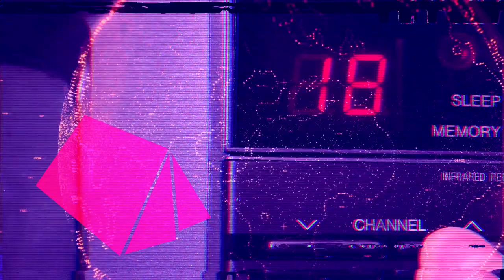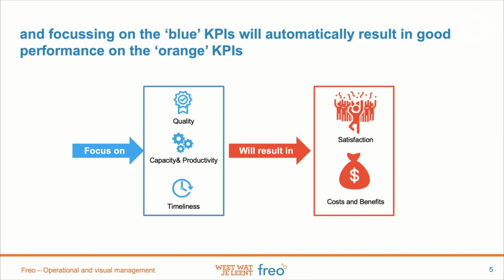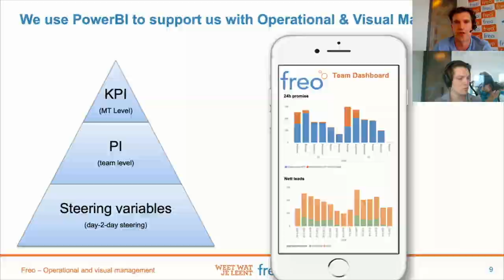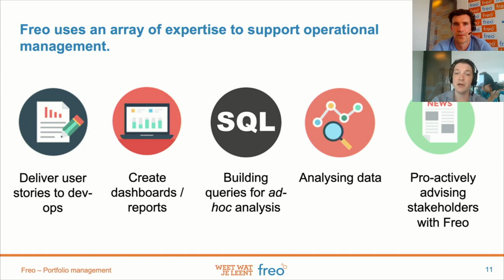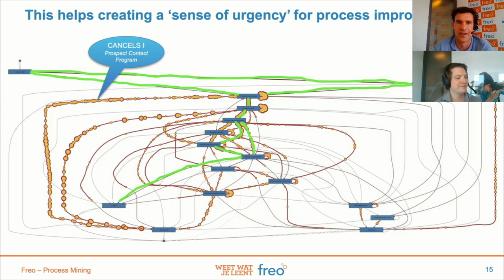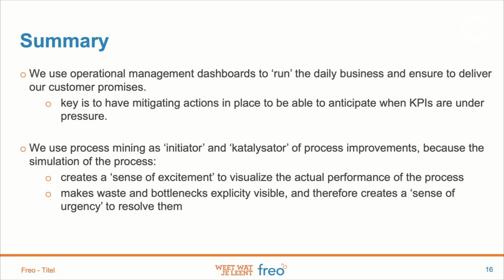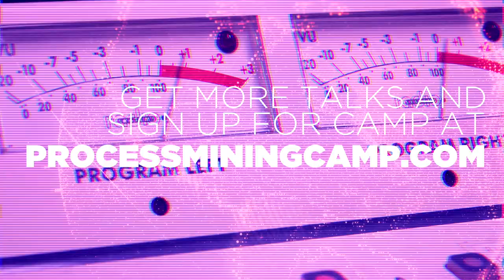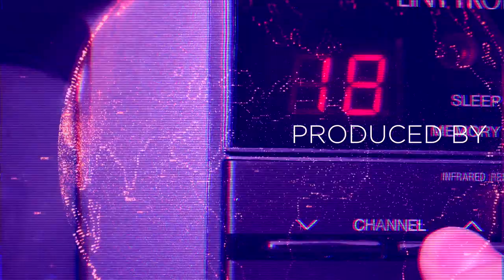Harm Hoebergen & Redmar Draaisma — Process Mining Camp 2020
Freo, part of Rabobank, has been an online lending specialist for more than 10 years. Delivering a simple and clear lending experience is one of their goals.

Harm Hoebergen is COO and Redmar Draaisma is a data analyst at Freo. The loan and credit process is changing quickly and there are more and more opportunities to deliver faster in a multi-channel environment. While the experience for the customer is changing, it is important to keep delivering as promised and make sure that the internal risks are in control.

Operational management is great to manage the day-to-day business, but it does not give a good insight into process improvement opportunities. Therefore, Harm and Redmar combine their operational management dashboards with process mining, which immediately makes the bottlenecks in their process explicitly visible. This visibility helps to create a sense of urgency to resolve them.